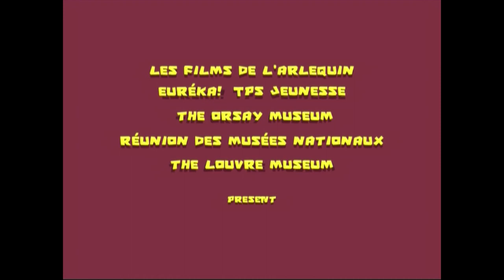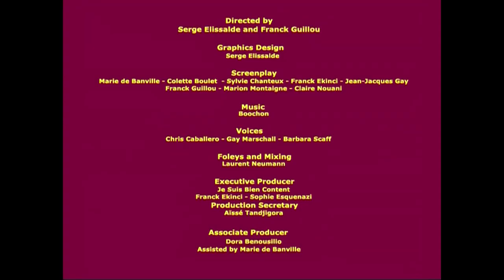One Minute in a Museum - EP16 - The Blind Leading the Blind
Raphael, Mona, and Nabi are 3 cartoon characters who react to twenty-one works of art from the Musée du Louvre. They invite children (and their parents) to spend one minute with them in front of a painting, sculpture, or antique vase, and to learn a little more about art…

Distribution
Commercial : Awol  Julie Fox / No commercial : Images de la Culture  CNC